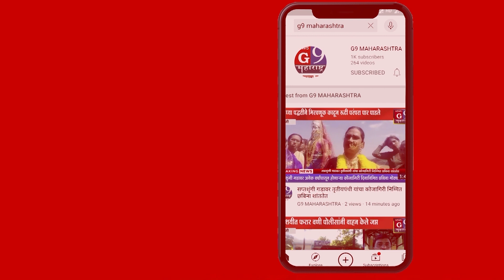गारज येथील गायरान जमिनिवर उपमुख्यकार्यकारी यांच्या हस्ते वृक्षारोपण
न्युज जी९ महाराष्ट्रसाठी जिल्हा औरंगाबाद गारज प्रतिनिधि प्रविण निपाणे